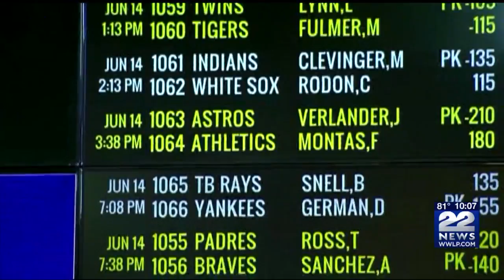Beacon Hill lawmakers have opportunity to move bills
Lawmakers left a number of unfinished bills when the legislature's formal sessions ended July 31st.